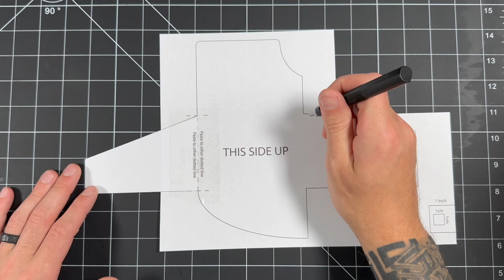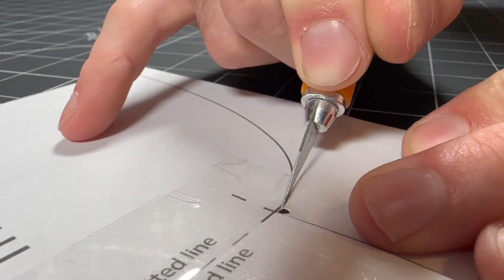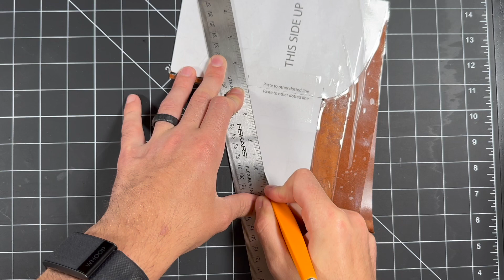HAND-MAKING a Leather Wallet | 'The Ship Wallet' | ASMR | Making Etsy Pattern | Downloadable PDF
In this video I share with you a start to finish 'Ship Wallet' build. This is a product that I have created myself inspired by the ways of origami 🤩

PRODUCTS I USE 🪡:
Black Cutting Mat:

Tokonole:
Blue Glue stick:

Stitching Needles:

Thread Zapper:

Exacto-Knife Blades:

Leather Glue Spatula:

IF YOU’RE JUST STARTING OUT, I started with this kit:

CAMERA EQUIPMENT 📸:
Flexible Camera Mount:

Happy Crafting!